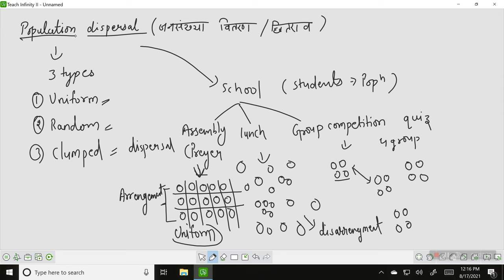Population dispersion (Population Ecology part 4)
Zoology
Paper 2 Ecology
Unit 2
B.Sc 3 year